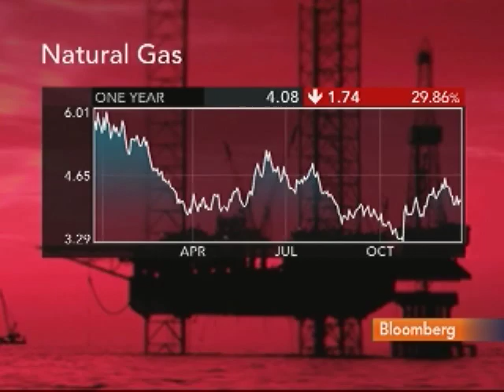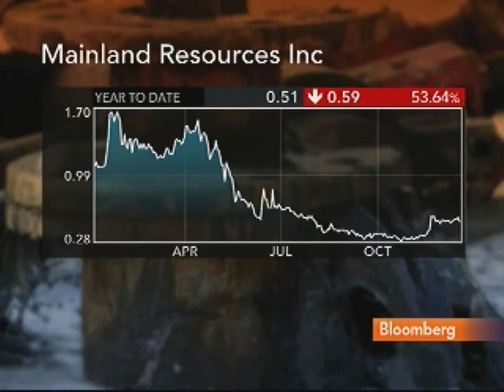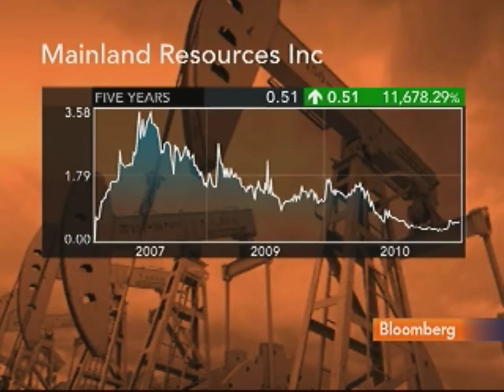Atencio Says Mississippi Gas Well One of Deepest in U.S.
Dec. 23 (Bloomberg) -- Nicholas Atencio, chief executive officer of Mainland Resources Inc., talks about the company's natural gas project in Mississippi.
     Atencio also discusses business strategy and environmental issues surrounding fracturing. He talks with Pimm Fox on Bloomberg Television's "Taking Stock." (Source: Bloomberg)